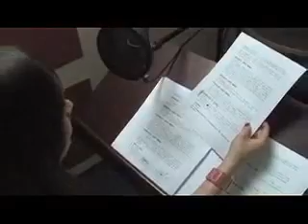Voces de doblaje - Entrevista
Talento Internacional Colombia
Doblaje Colombiano
Colombian Dubbing for Latin America
Spanish Dubbing
*Carlos Villegas
*Nathalia Gutiérrez
*Michelle Gutiérrez
*Andrés Palacio
*Liza Fernanda Vanegas
*Yovanny Suárez